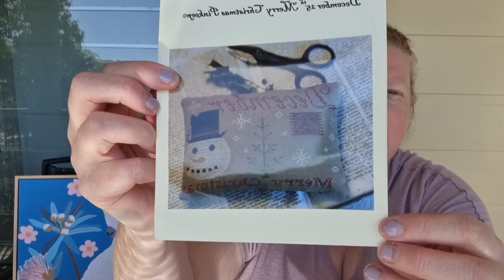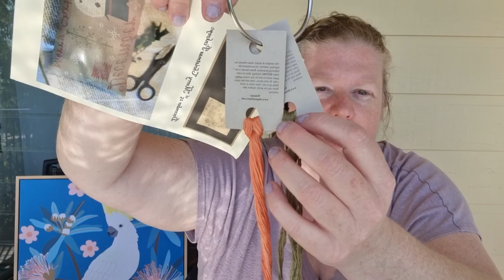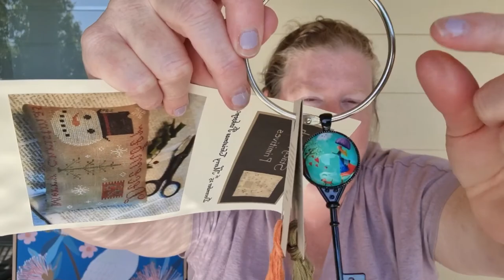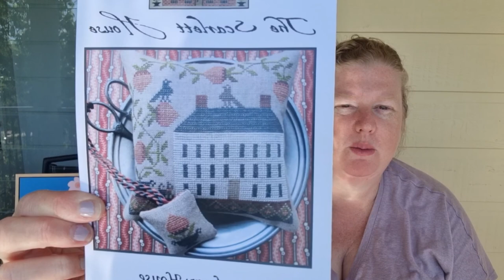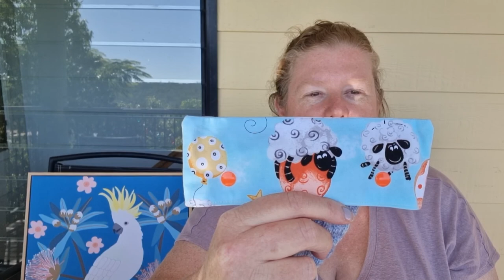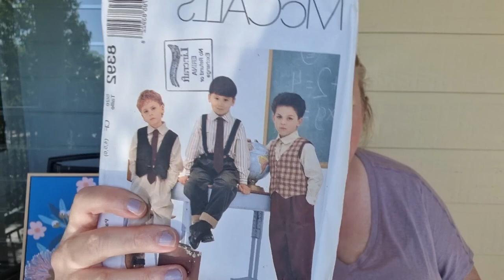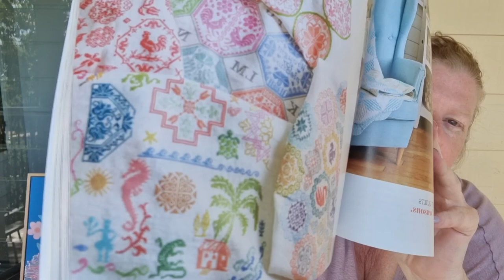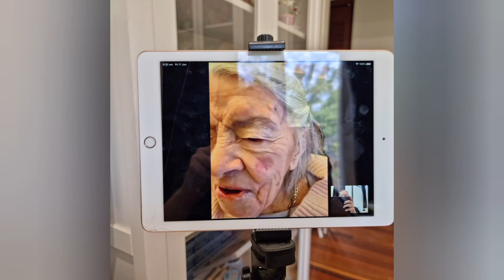Flosstube Episode 38 - It's a long one, make a cuppa and get comfy.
CC Closed Captions in English are available for this video, click on the cc symbol in the top right corner of the video.

Instagram Personal Page - Lisalovesstitchin
Instagram Shop Page - Lisalovesstitchin_shop
Ravelry - lisalovesyarn76

**Special Thanks** to Rebecca and Ferny Grove Vet clinic for your sympathy cards, we were very touched and thank you for your kind words

Cross Stitch FO - Baby It's Cold Outside by Beth Twist of Heartstring Samplery

Cross Stitch WIPs -

December 25th Christmas Pinkeep by Stacy Nash Primitives

Bittersweet & Broomsticks by Brenda Gervais

Knitting FOs -

Crunkled Socks by Kay Jones

Sweet Felicia Hat by Jodi Brown Designs

Purchases:
LED neck light

**Music used from YouCut Video Editor App**